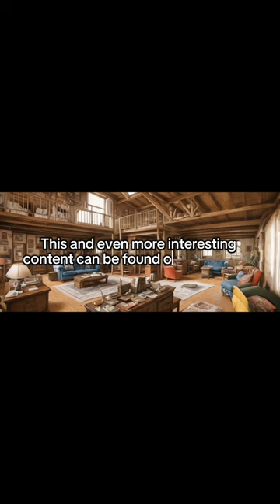Nostalgia movie shorts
~Thanks for your like!~
Track: Born to Win by Vislevski
Track: Cute & Simple by automaticbananas